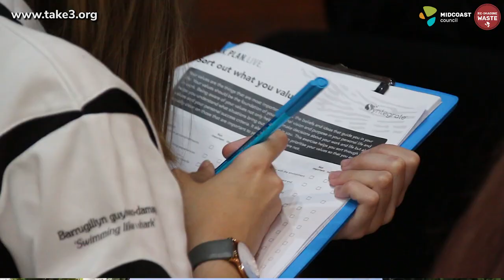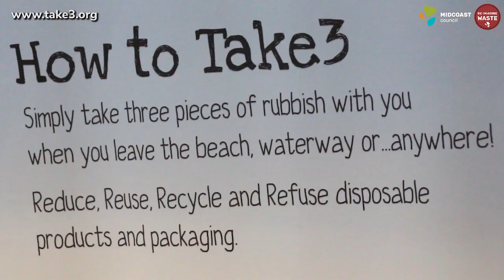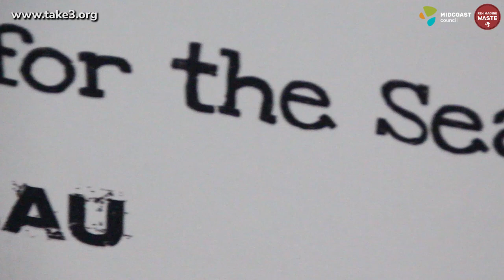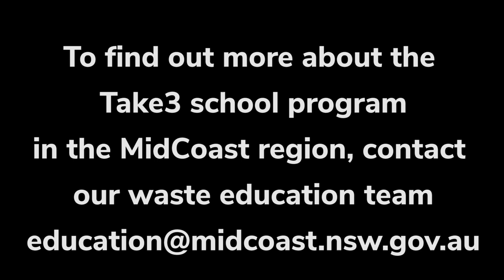MidCoast Council Take 3 Video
MidCoast Council in parnership with take3.org, JR Richards and Hunter Local Land Services is proud to bring the Take3 for the sea program to MidCoast Schools.

Take 3 pieces of rubbish with you when you leave the beach, waterway or... anywhere and you have made a difference to the global problem of plastic pollution.

The Project Loggerhead program we helped to run in Taree in 2019 aimed at creating student leaders who understood the environmental impacts of plastic pollution, and empowered them to think of ways they could get their schools to help tackle the problem.